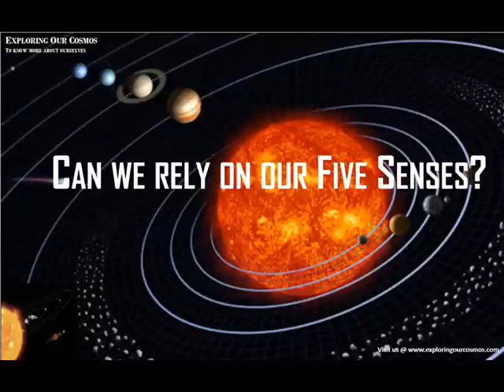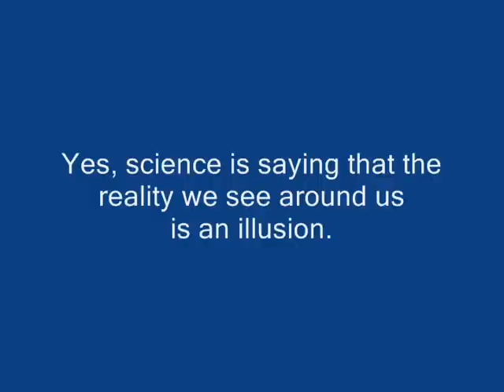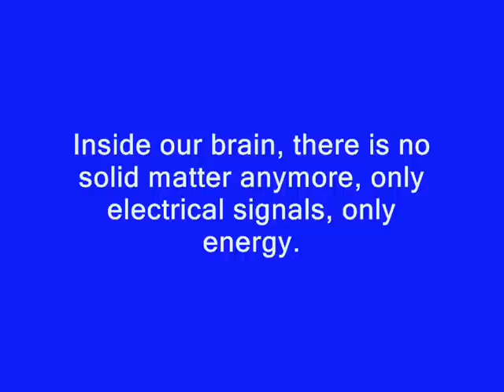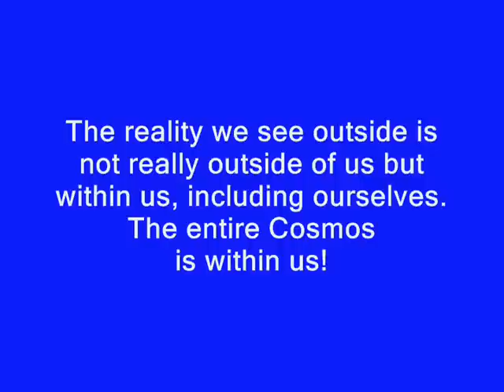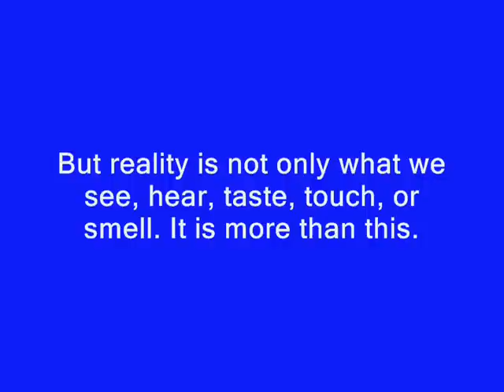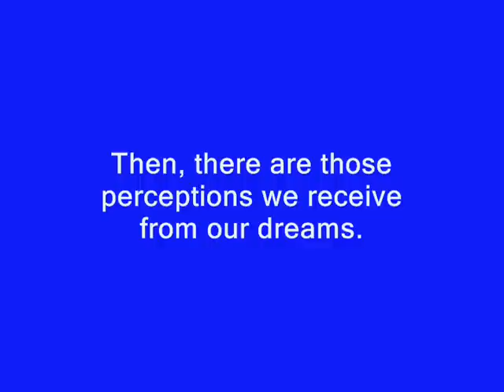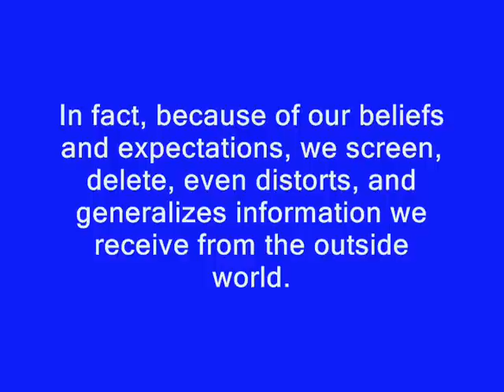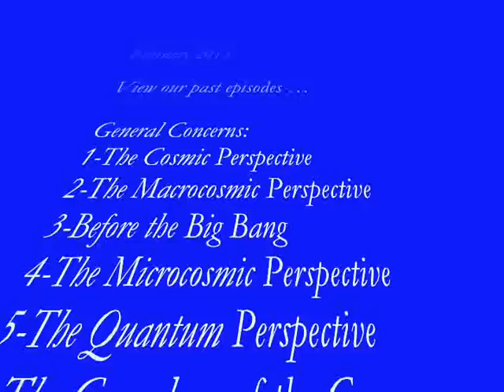16-Can we rely on our five senses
Our senses are windows through which we perceive our external world. But can they be totally relied upon? Can we say that what we perceive through our senses are accurate representations of the reality outside of us? What does science say about this?

NO INFRINGEMENT INTENDED! Their sources are either embedded in the presentation or are given below.

Sources of Videos and Music -